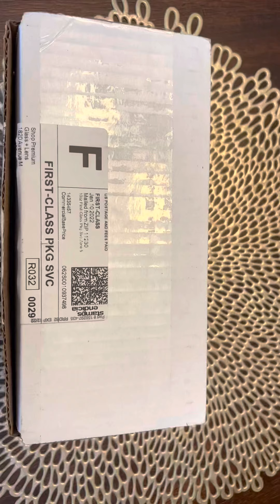Dior 안경~ Dior glasses